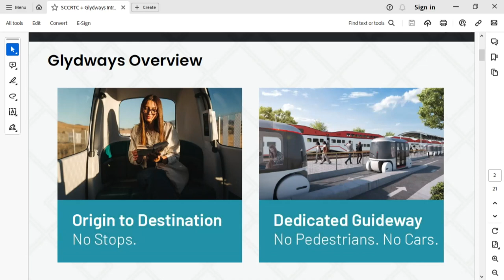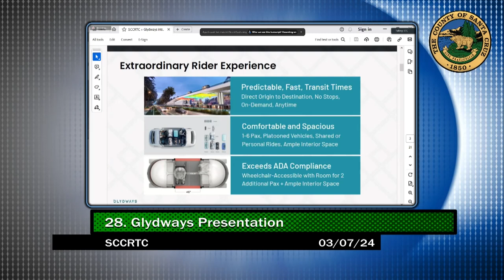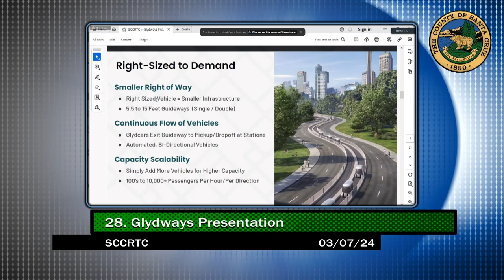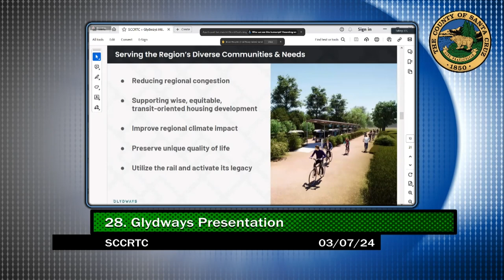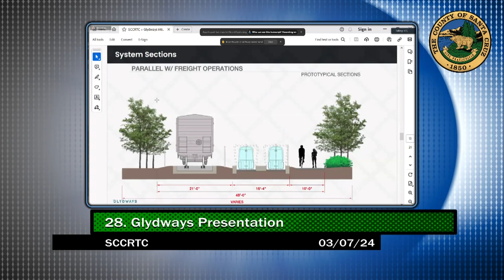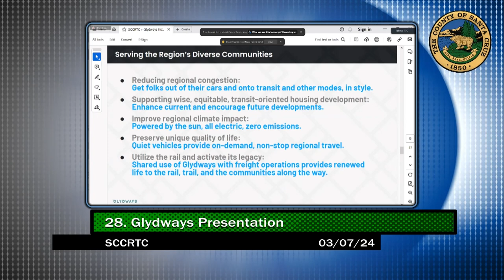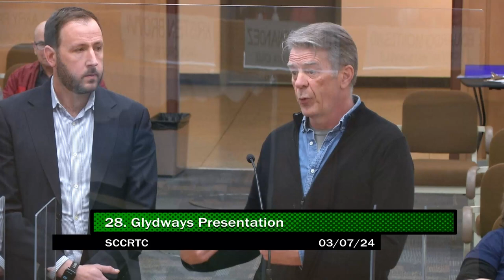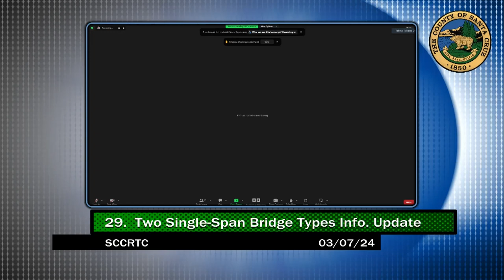Santa Cruz County Regional Transportation Commission 03/07/2024